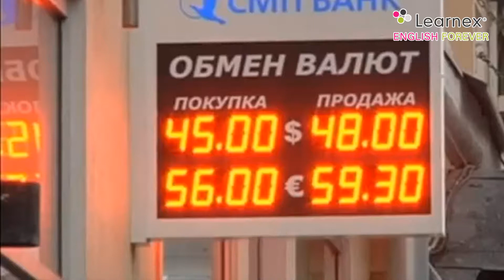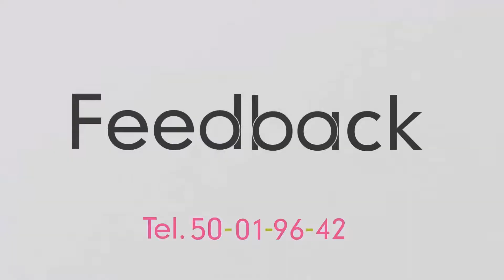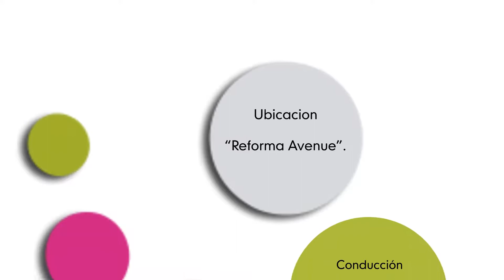Goodbye to Russia with Love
Say goodbye to our Russian bimester with this new episode and learn more about this amazing country and its culture.

Dile adiós a nuestro bimestre ruso con este nuevo episodio y aprende más sobre este maravilloso país y su cultura.